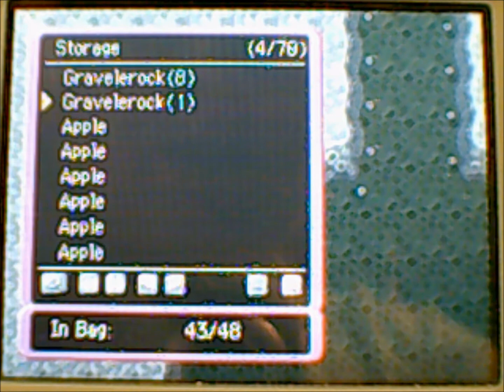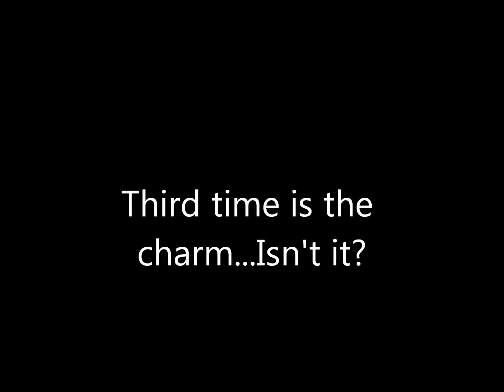Pokemon Mystery Dungeon Explorers of Time After Story Part 18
We get kidnapped by Palkia.